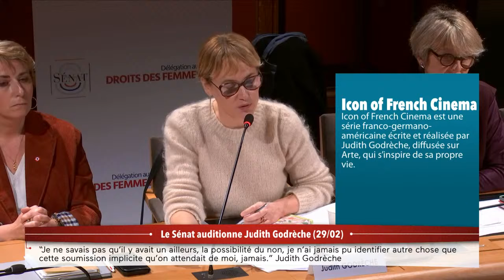[DIRECT] Judith Godrèche auditionnée au Sénat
[DIRECT] Ce matin, l’actrice et réalisatrice Judith Godrèche est auditionnée par la délégation aux droits des femmes du Sénat. Il y a quelques semaines, elle sortait du silence sur les violences sexuelles qu’elle a subies dans son adolescence, en portant plainte contre les réalisateurs Benoît Jacquot et Jacques Doillon.